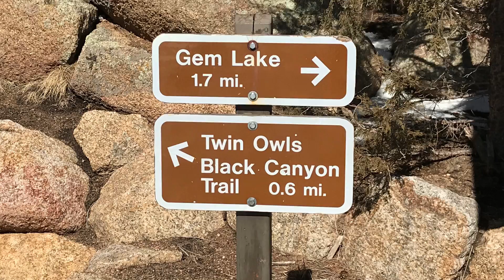Lily Lake and Twin Owls